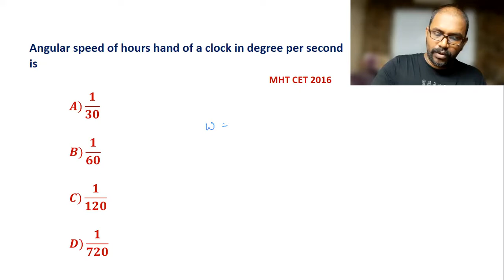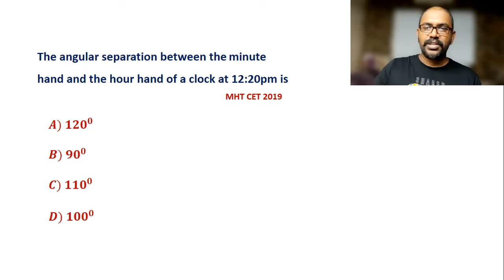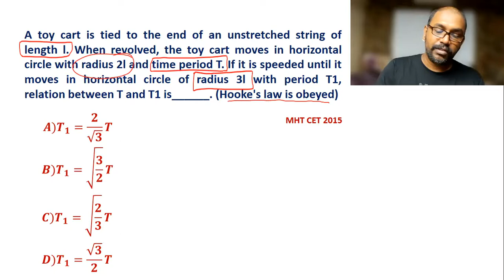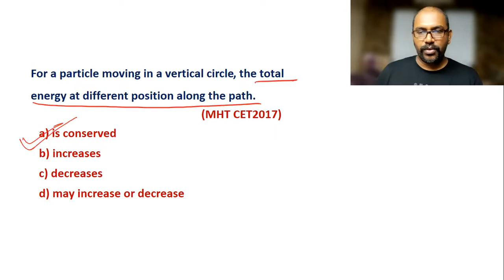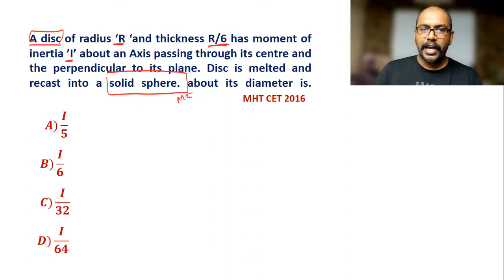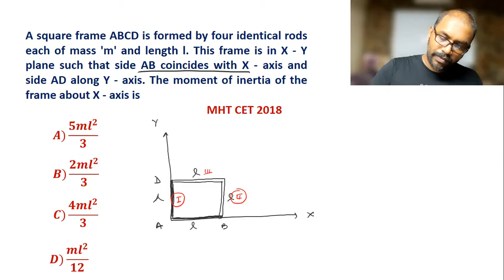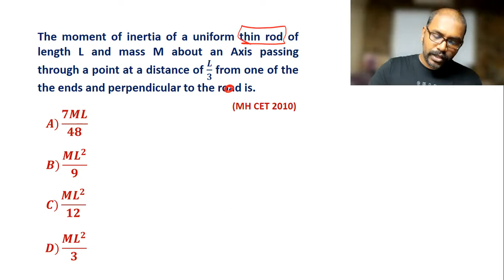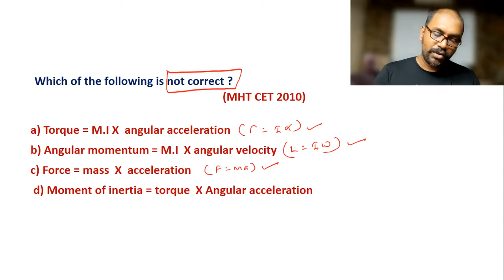MHT-CET Rotational Dynamics PYQ | MHTCET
MHT-CET 2023
MHT CET Rotational Dynamics PYQ

00:00 - MHT-CET Ch 1 Rotational Dynamics

00:17 - Angular speed of hours hand of a clock in degree per second is

02:00 - The difference between angular speed of a minute hand and a second hand of a clock is

04:48 - The angular separation between the minute hand and the hour hand of a clock at 12:20pm is

07:43 - The relation between the liner speed v, angular speed and angular acceleration in circular motion is

09:07 - In non uniform circular motion, the ratio of tangential to radial acceleration  is
r = radius of circle,
v =speed of the particle,
𝜶 =angular acceleration

10:57 - Which of the following statements is false? centripetal force and centrifugal force

12:38 - A toy cart is tied to the end of an unstretched string of length l. When revolved, the toy cart moves in horizontal circle with radius 2l and time period T. If it is speeded until it moves in horizontal circle of radius 3l with period T1​, relation between T and T1​ is______. (Hooke's law is obeyed)

17:53 - A coin is placed of a rotating turn table to rotate with angular speed. the coin just slip if it is placed at 4cm from the center  of the table. if angular velocity is doubled ,at the  what distance will coins start to sleep.

20:55 - For a particle moving in a vertical circle, the total energy at different position along the path.

21:28 - A mass attached to one end of a string crosses top-most point on a vertical circle with the critical speed. is centripetal acceleration when strings become horizontal will be

22:52 - In vertical circle circular motion, the ratio of kinetic energy of a particle at highest point to that at lowest point is

24:06 - A disc of radius ‘R ‘and thickness R/6 has moment of inertia ’I’ about an Axis passing through its centre and the perpendicular to its plane. Disc is melted and recast into a solid sphere. about its diameter is

28:37 - The moment of inertia of a thin uniform rod rotating about the perpendicular axis passing through one end is 𝑰 . The same rod is bent into a ring and its moment of inertia about the diameter is 𝑰_𝟏​. The ratio 𝑰/𝑰_𝟏   is

31:31 - A square frame ABCD is formed by four identical rods each of mass 'm' and length l. This frame is in X - Y plane such that side AB coincides with X - axis and side AD along Y - axis. The moment of inertia of the frame about X - axis is

33:40 - A uniform cylinder has a length ‘L’ and radius’R’ the movement of inertia of  the cylinder about an Axis passing through its centre and perpendicular to its length is equal to moment of inertia of the same cylinder about an Axis passing through its centre and perpendicular to its circular face. the relation between ‘L’ and ‘R’ is

36:20 - Let ’M’ be the mass and ‘L’ be the length of a thin uniform rod. in first case, axis of rotation is passing through centre and the perpendicular to the length of the road. in second cases, axis of  rotating is passing thought one end and  perpendicular to the length of the road. the ratio of radius of gyration in first case to second case is.

38:10 - A solid cylinder has mass ‘M’ radius ‘R’ and length l its moment of inertia about an Axis passing through its centre and the perpendicular to its own axis is

39:20 - The moment of inertia of a uniform thin rod of length L and mass M about an Axis passing through a point at a distance of 𝑳/𝟑 from one of the the ends and perpendicular to the road is.

42:50 - The M.I. of a uniform disc about the diameter is I it's M.I. about an Axis perpendicular to its plane and passing through a point on its rim is

45:02 - Which of the following is not correct ?

mht cet
physics mht cet
physics
mht cet physics
physics mht cet crash course
mht-cet 2022
mhtcet 2022
maharashtra board
physics maha revision
mht-cet pyq mcqs
mhtcet exam in august
one shot lecture for mhtcet